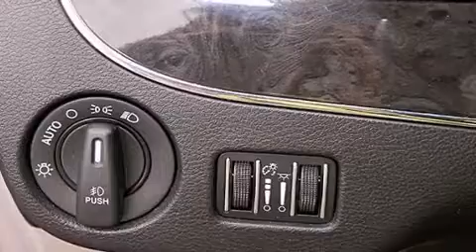Pre-Owned 2013 Chrysler Town & Lake Worth FL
Haz clic aquí para ver el precio Hemos tenido el honor de servir a la zona de Lake Worth fl , le prometemos que su experiencia superará sus expectativas ! Year : 2013 Make : Chrysler Model : Town & Engine : Motor con 6-Cil de 3.6L Trans . : Transmisión Automática Millaje : 38,852 Stock : 67695 Offleaseonly.com 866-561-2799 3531 Lake Worth Rd Lake Worth , fl 33461